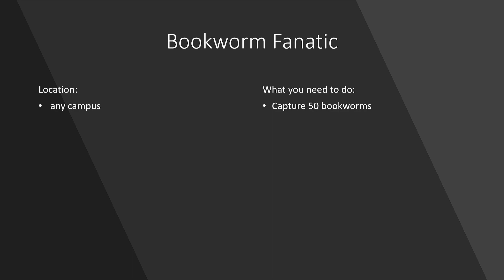Bookworm Fanatic - Two point campus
How to earn the Bookworm Fanatic - Two point campus achievement, a short step by step guide on how to get it.

To earn this achievement you need to capture 50 bookworms.